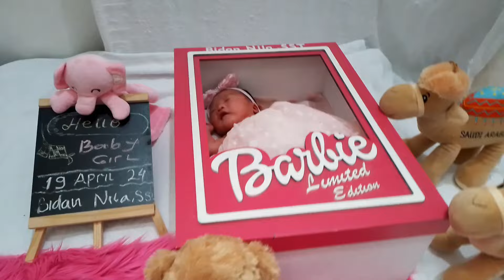Melahirkan Normal Anak Kedua Bu Bidan Di Buat Sport Jantung MasyaAllah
Bayi Lahir Tidak Menangis stelah di bersihkan Jalan Lahir di beri oksigen  bayi Bergerak aktif detak jantung normal warna merah tp tetap tidak menangis tidak berapa lam bayi nangis